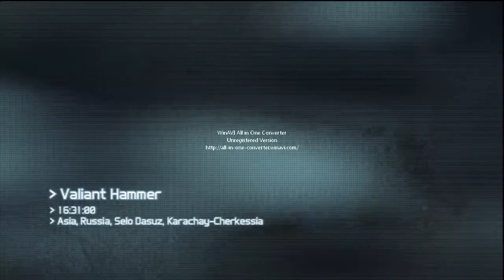Ghost Recon Future Soldier Part 50